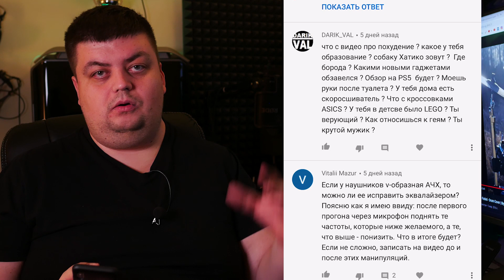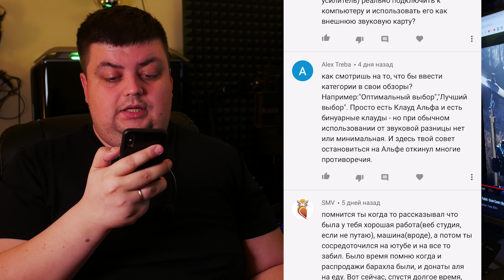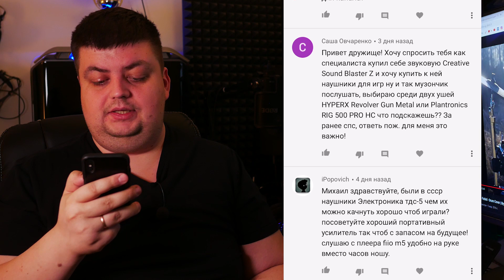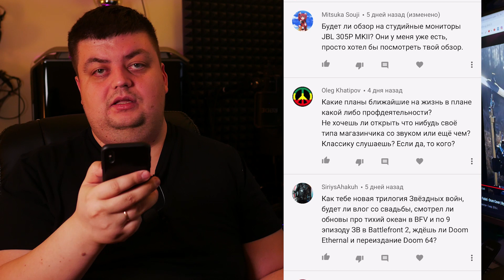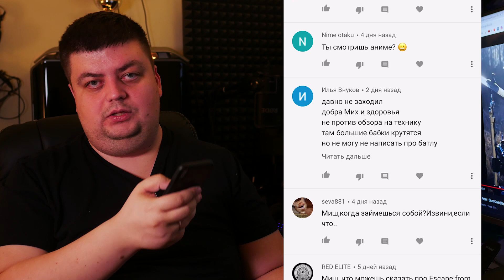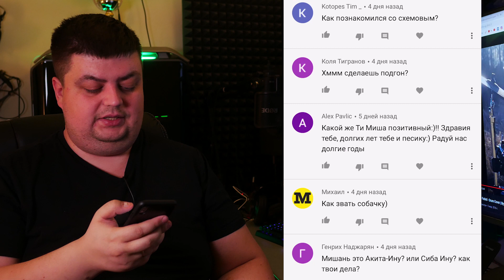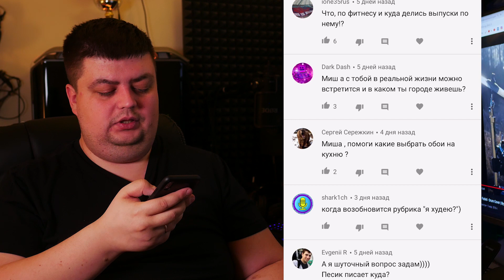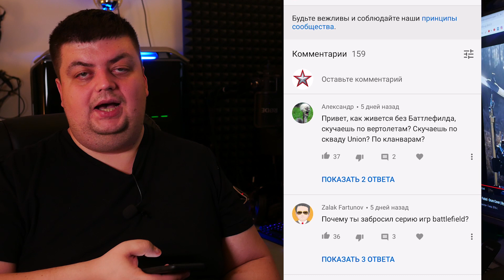✌ Мои ответы на ваши вопросы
Вы спрашивали - я отвечаю. Планировал сделать видео из 3-х частей но решил все выложить в одном. Для самых стойких :)

⭐ Узнай больше!

⭐ Качественные видео и честные обзоры выходят благодаря поддержке моих зрителей.